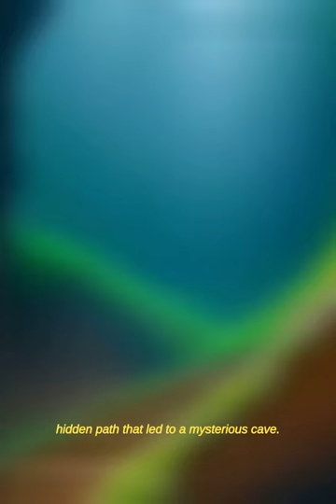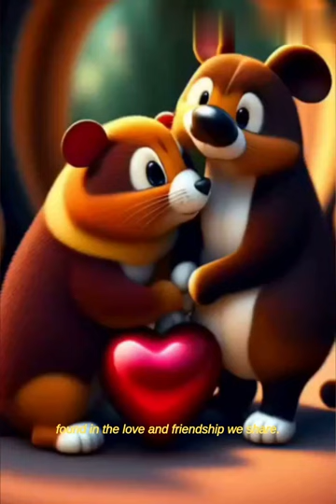Unicorn Animation Story: A Guide to Capturing Life's Special Moments#viral#trending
Unicorn Animation Story: A Guide to Capturing Life's Special Moments

magical world stories
short story in nglist animated
short animal stories in english with moral
short animated stories in english with
subtitles
animated storytelling
animated sorytelling video